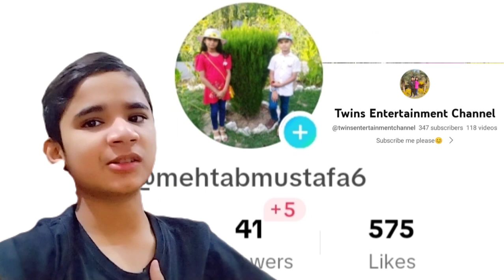Raat ko bhook lag gai 😅 | Pizza Khaliya 😛 | Neend he nahi aa rahi 😂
In this vedio I have late night craving 😹😭
If you enjoy this video please:
Mehtab20102022
Previous Vedio
               Watch Now
🌟 Take Care,
🌟Stay happy with your family and friends,
🌟Allahafiz !